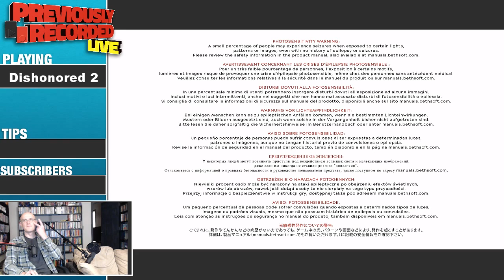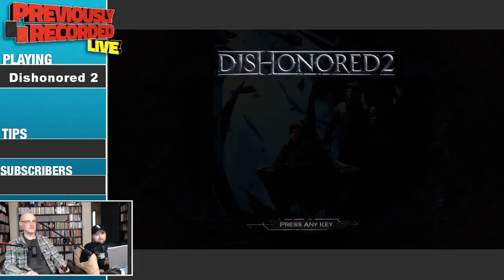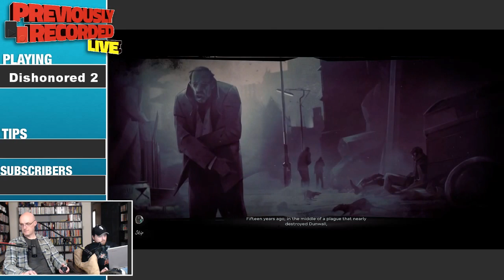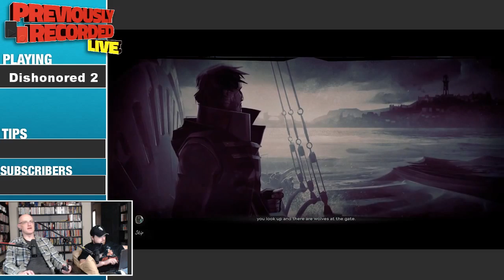Dishonored 2 (Dissin' I Heard)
From the November 13th Live twitch stream Jack and Rich play Dishonored 2 and talk about Final Fantasy Tactics, stealth games, game control settings, the lottery, the backstory to Dishonored 2, THEY THREW A ROCK AT ME!!! swords, story vs gameplay, Thief, Muppet Christmas Carol, frag chuck,